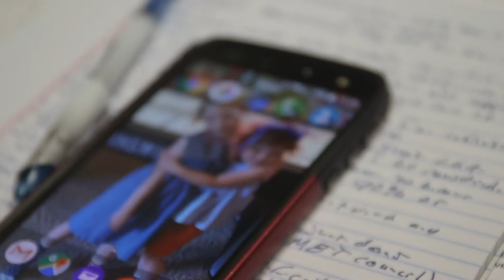New White Bear Township Clerk and Treasurer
The new White Bear Township Clerk and Treasurer finds his feet following the retirement of Bill Short who held the position for 30 years.